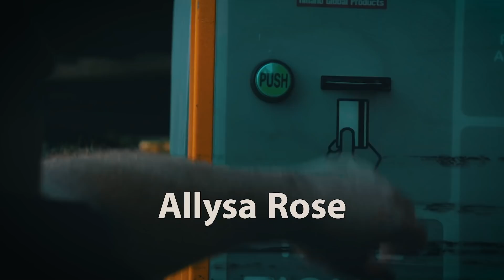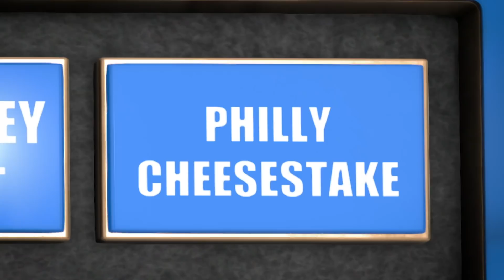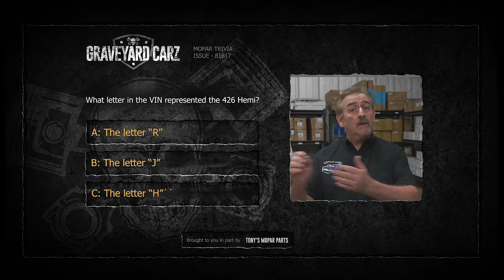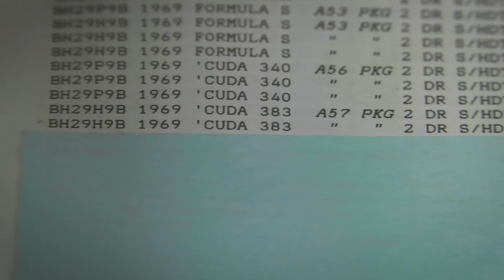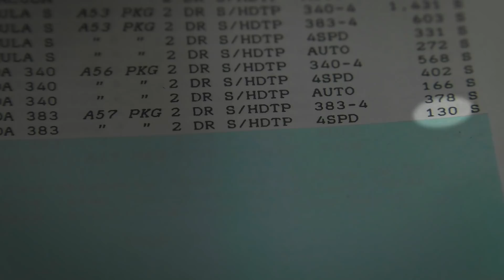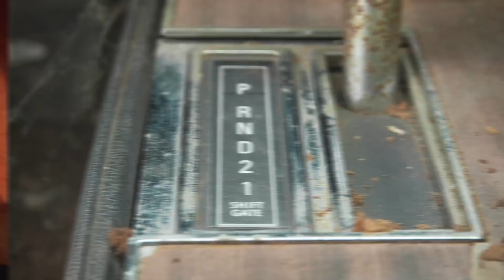FIRE DISASTER ON CHIP FOOSE PAINT: CHRIS JACOBS CALLS GYC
When Chris Jacobs of Overhaulin' fame has his '68 GTX catch on fire, it's GYC to the rescue. His best friend Chip Foose painted this car as a present to him.